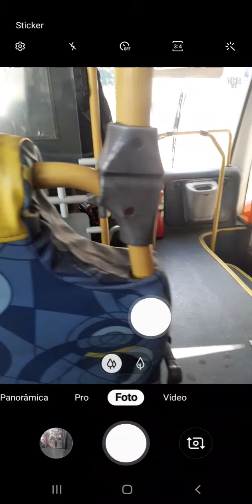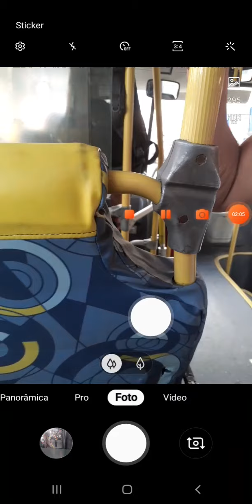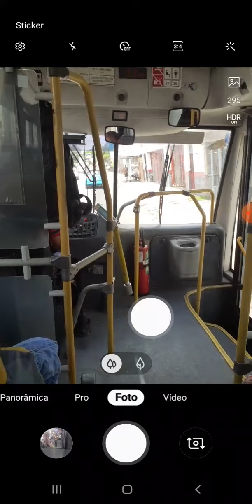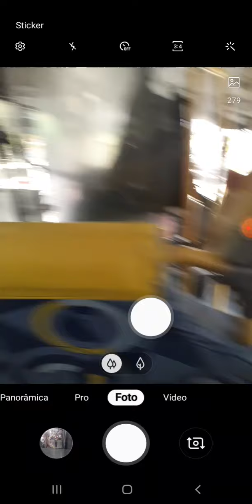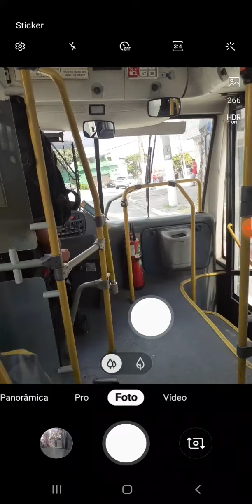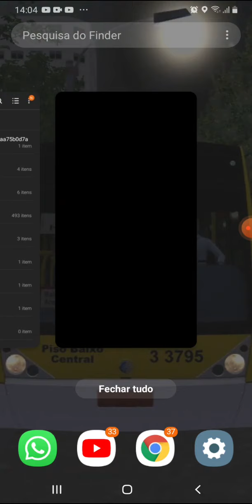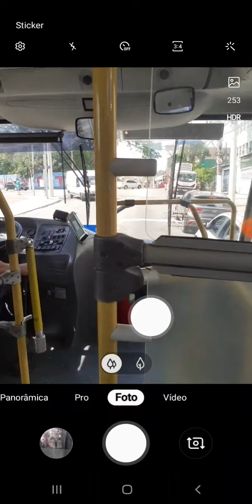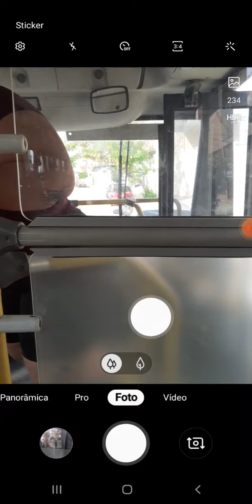Voltando para o parque novo mundo no Caio millennium II O500M da sambaiba transpórtes urbanos